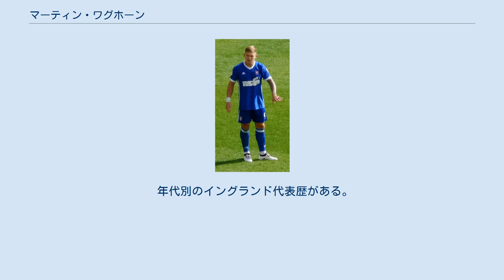マーティン・ワグホーン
マーティン・ワグホーン（Martyn Waghorn 、1990年1月23日 - ）は、イングランド・タイン・アンド・ウィア州サウス・シールズ出身のプロサッカー選手。
コヴェントリー・シティFC所属。
 8歳でサンダーランドAFCのアカデミーに入団。
2007-08年シーズンからトップチームに昇格し、2007年12月のマンチェスター・ユナイテッドFC戦でトップチームデビューを果たした。
 2008年11月、短期レンタルでチャンピオンシップのチャールトン・アスレティックFCに加入。
12月のダービー・カウンティFC戦でプロ初ゴールを決めた。
 2009年8月、2010年1月までの契約でレスター・シティFCにレンタル移籍。
2010年8月、移籍金300万ポンドでレスター・シティFCに完全移籍。
 2014年1月、ウィガン・アスレティックFCにシーズンいっぱいの契約でレンタル移籍。
2014年4月、ウィガン・アスレティックFCにフリーで加入。
 2015年7月、スコティッシュ・チャンピオンシップのレンジャーズFCに移籍。
2015-16シーズンは20得点を挙げ、チームのリーグ優勝とプレミアシップ昇格に大きく貢献、自身も得点王を獲得した。
 2017年8月、イプスウィッチ・タウンFCに2年契約で完全移籍。
 2018年8月、ダービー・カウンティFCに3年契約で完全移籍。
 2021年7月2日、コヴェントリー・シティFCにフリー移籍で加入し、2年契約を結んだ。
 年代別のイングランド代表歴がある。
 レンジャーズ